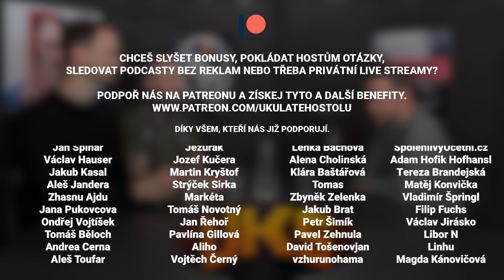Andrej Drbohlav: Nejmladšímu sériovému vrahovi bylo šest let. Mladé ženy jsou vrahy fascinovány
🎧 Andrej Drbohlav je psychoterapeut, který se zaměřuje kromě jiného na sériové a masové vrahy. S Andrejem jsme probírali znaky psychopatů, rozlišení sériových a masových vrahů, názor na trest smrti či to, zdali se dá poznat z televize, kdo je psychopat.

🎙 Mikrofony:
Shure SM7b